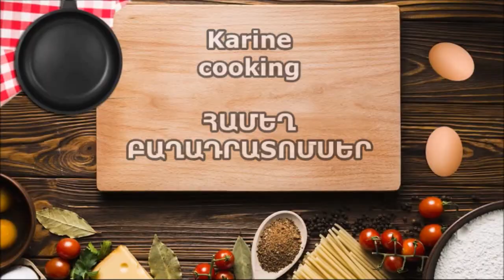Սմբուկը փորձեք պատրաստել այսպես / Попробуйте так приготовить баклажаны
Բաղադրատոմս
սմբուկ - 4 հատ (խոշոր)
թարմ պղպեղ - 2-3 հատ (գունավոր)
գազար - 2 հատ
լոլիկ - 3-4 հատ
կանաչի - համեմ , սամիթ
բուսայուղ
սխտոր - 2-3 ատամիկ
համեմունքներ- աղ, սև և  կարմիր աղացած պղպեղ , քրքում
Рецепт приготовления:
баклажаны - 4 штуки (большие)
перец свежий - 2-3 штуки (цветной)
морковь - 2 штуки
помидоры - 3-4 штуки
зелень - кориандр, укроп
растительное масло
чеснок - 2-3 зубчика
специи - соль, черный и красный перец, куркума